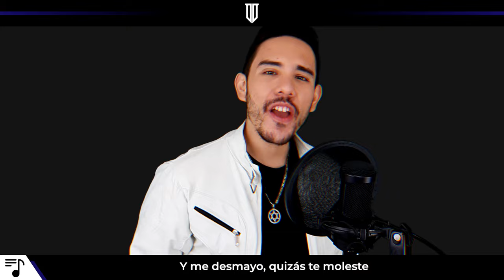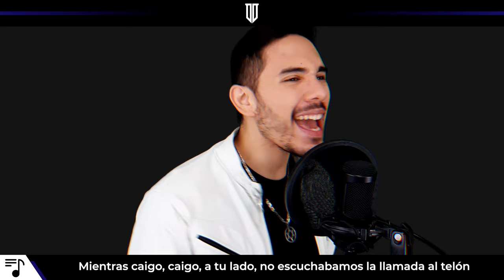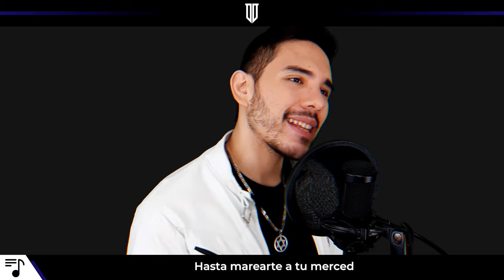DATEN - Yofukashi no Uta OP Full (Cover Español) | David Delgado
Call of the Night Opening Full Español - "Daten" . Cover por David Delgado.

🎙 MIS PATREONS
♦ Felipe Lozano
♦ Amanda San Martín
♦ Sergio Vega
♦ Natanahel Lopez
♦ Oscar en Onda
♦ Ricardo Jimenez Cantor
♦ Isaías Díaz
♦ Carlos Suárez Neri

♦ Felipe Lozano
♦ Dulce María Martínez
♦  Dario Mansilla
♦ Degm Degm
♦ Platinum Windz
♦ Uriel de la Torre Corral
♦ info Carlos
♦ Brian YSI
♦ Ricardo AR
♦ Andres Kaneki
♦ Eduardo Exequiel
♦ S.Villa
♦ Amanda San Martín
♦ Aquat Dreemur
♦ Abel Uscanga
♦ Oscar en Onda
♦ Lupis López Sánchez
♦ CTrejo
♦ Ale QP
♦ El Tío Fanfic

🎶 Creditos:
♦ Voz: David Delgado
♦ Adaptación: @JIRAFACOVERS
♦ Instrumental: @JonatanKing
♦ Mix & Master: @AnisonMusic

Este es un cover del tema "DATEN" interpretado por: @creepy_nuts  del anime Call of the Night